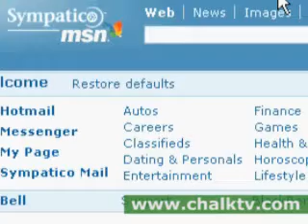Email promising an easy fortune. Money into your account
I got another email yesterday promising me an easy fortune.  I've got to tell you, it really pissed me off.

This one's called the Nigerian 419 Fraud.  The scam artist asks permission to temporarily deposit money into your account as a means of getting it out of their country.  You get promised a large percentage, but in reality all you do is lose your life savings.

Think nobody falls for it?  Wrong.  In 2006 it cost US victims an estimated 790 Million dollars -- up 10% from the previous year.

These emails are hoaxes, and prey on people who are looking to get rich quick. Remember, if it looks too good to be true, it is.